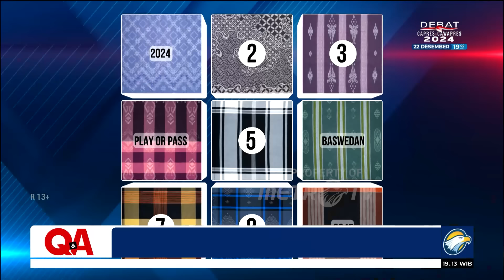Pandangan Mutiara Baswedan Terkait Pasal Karet UU ITE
MetroTV, Anak muda ini awalnya dikenal karena sosok sang Ayah yang merupakan tokoh nasional. Menyandang nama belakang 'Baswedan' seolah jadi tantangan untuk menjaga marwah dan wibawa keluarga di setiap pergerakannya. Tapi di balik layar, anak perempuan kesayangan abahnya ini tumbuh jadi perempuan cerdas dengan segudang prestasi. Apakah hal itu jadi bekal mengikuti jejak sang abah di dunia politik?